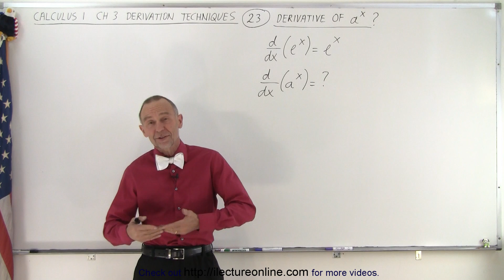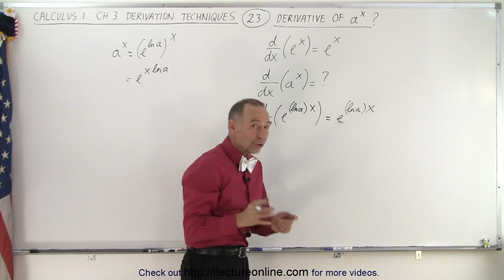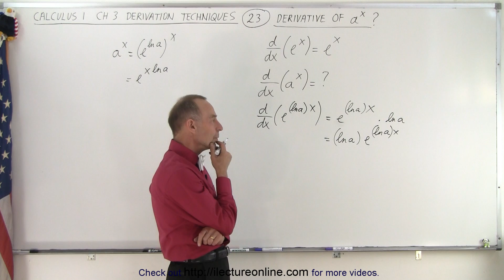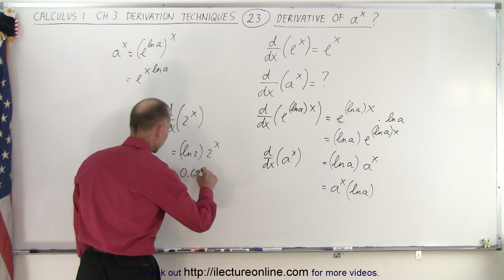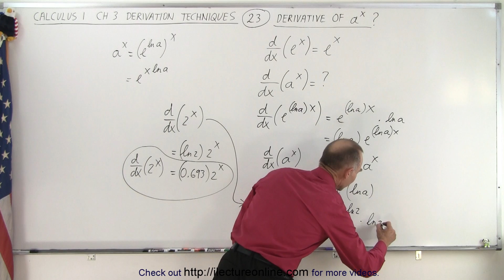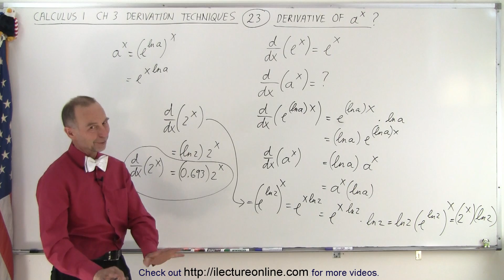Calculus 1 CH 3 Derivatives (23 of 24) How to Find the Derivative?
We will find the (d/dx)(a^x)=?